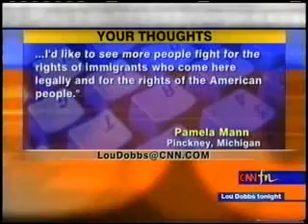UN Interfering in US Internal Affairs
Lou Dobbs 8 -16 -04